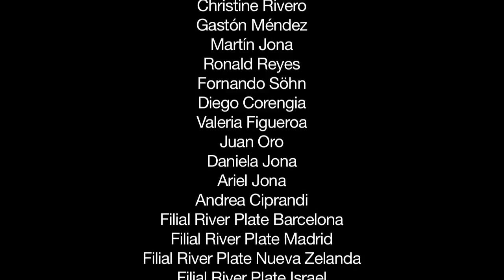Esos colores que llevás / Filiales del mundo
Las filiales de River Plate en New York, Israel, Nueva Zelanda, Madrid y Barcelona se unen en este cortometraje documental que muestra el amor por estos colores que llevamos.